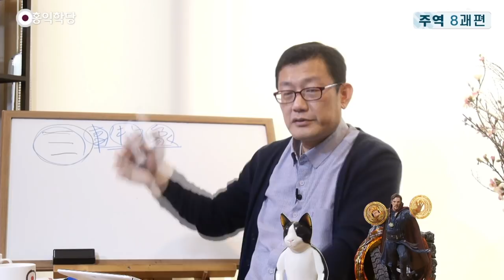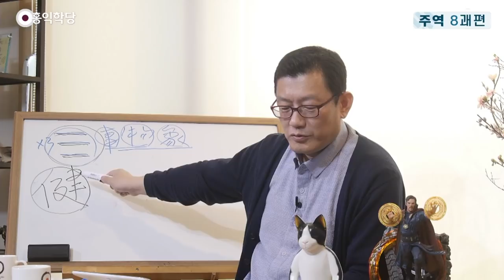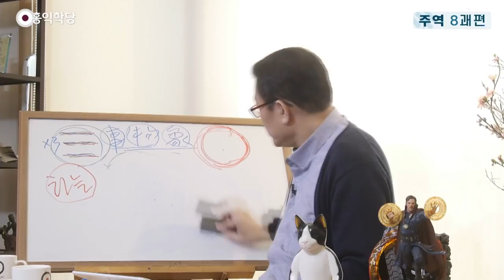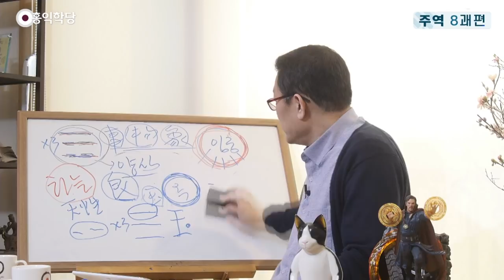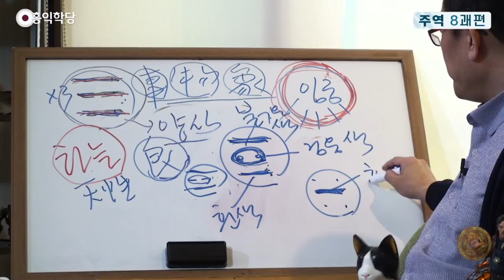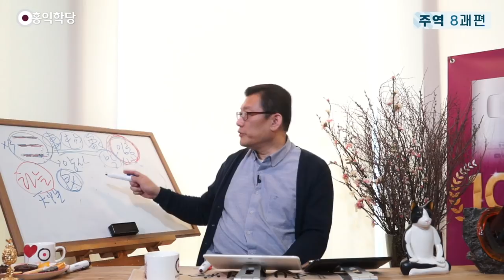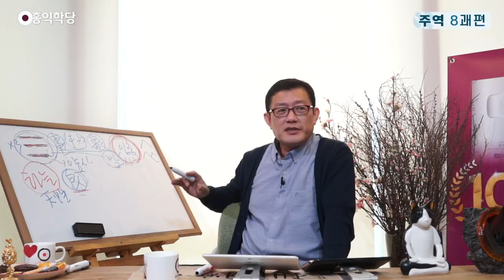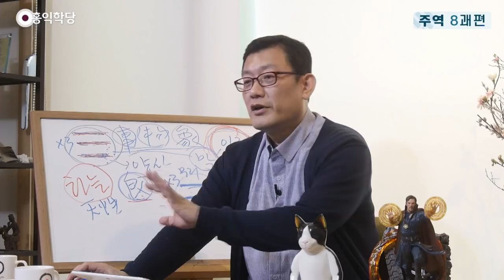[홍익학당] 윤홍식의 주역 강의 : 팔괘편 1강, 건괘(☰)